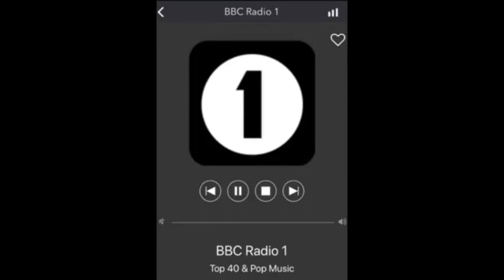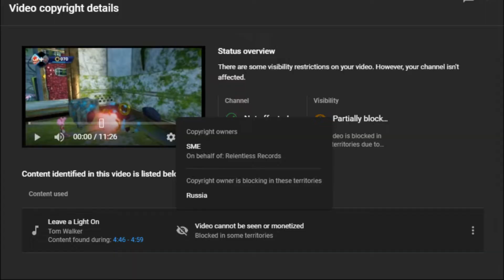Sonic Boom Rise of Lyric Episode 20: Sonic Meets His Maker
IT'S TIME FOR MORE SONIC BOOM!!! Please make sure to leave a comment as it is much appreciated and will help with videos in the future.

Tune in every Wednesday at 3:00 pm for more Sonic!